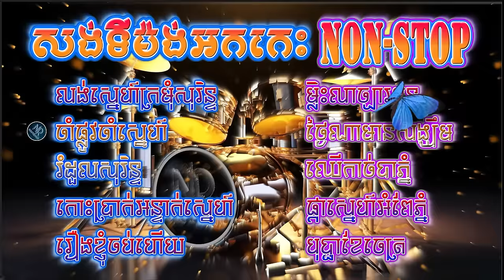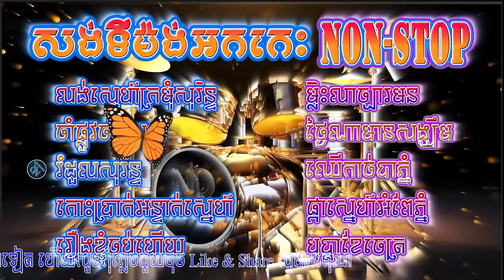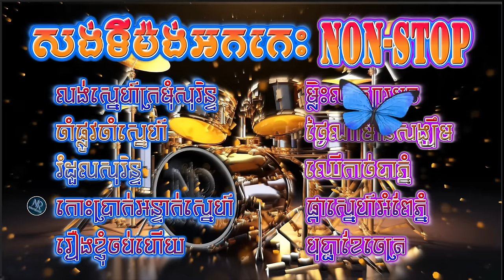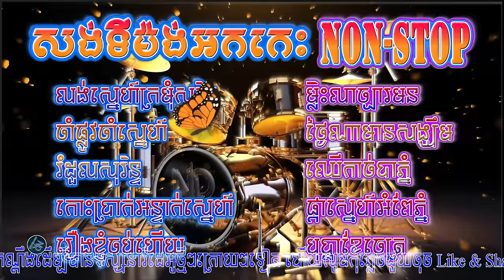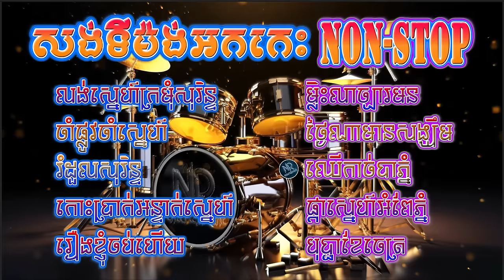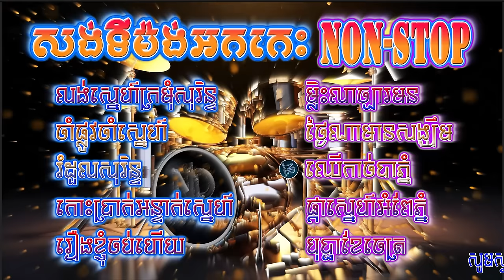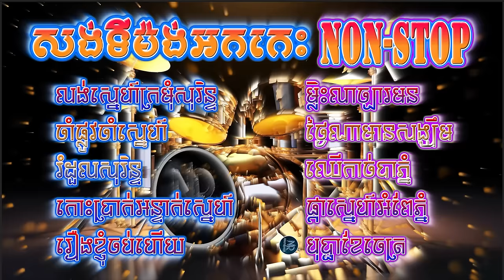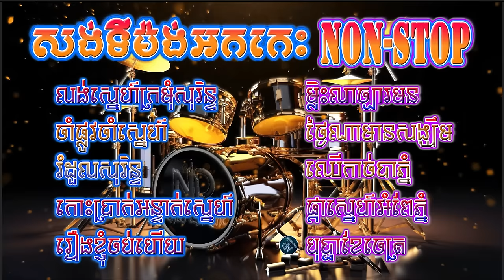ចាំផ្លូវចាំស្នេហ៍ ជ្រើសរើសសង់ទីម៉ង់អកកេះពីរោះៗ/Slow Collection Non-stop #11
សង់ទីម៉ង់ជ្រើសរើសមួយវ៉ុលនេះពិតជាពិសេសប្រជុំទៅដោយបទល្បីៗដែលច្រៀងដោយអ្នកចម្រៀងដែលមានទឹកដមសំឡេងពីរោះរណ្តំចិត្តជាមួយនឹងក្រុមតន្ត្រីសម័យល្បីៗ សូមរីករាយទស្សនានិងស្តាប់កម្សាន្តដោយមេត្រី